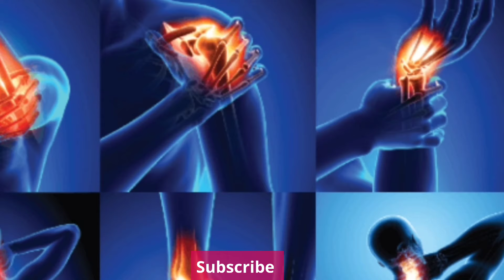भूलकर भी इन लोगों को संतरे का सेवन नहीं करना चाहिए, हो सकती है गंभीर समस्याएं/Orange Disadvantages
Video Queries-

Kin logo ko bhulkar bhi santra nhi khana chahiye
jyada orange khane se kya hoga
jyada orange khane se kya hota hai
orange juice k nuksan
Santara ki taseer kaisi hoti hai
orange khane ke nuksan in hindi
santra ek din me kitna khana chahiye
santra khane ke fayde or nuksan in hindi
santra khane ke nuksan
side effects of orange
side effects of orange juice
Santra Khane Ke Fayde
Mosambi khane ke fayde
santra khane ke fayde aur nuksan
santra khane ka tarika
santra khane ka sahi samay
santra khane ka sahi tarika
santra khane se kya hota hai
orange khane ke fayde
orange khane ka sahi time
orange khane se kya hota hai
orange kab khana chahiye
khali pet santra khana chahie ya nahin
khali pet santra khane ke nuksan
khali pet santra khane se kya fayda hai
khali pet santra khane se kya fayda hota hai
khali pet santra khane se kya hota hai
santra khane ke bad kya nahin khana chahie
santra khane ke fayde batao santra khane gaan
Jodo me dard hone par santara kha sakte hai kya
santra khane ke fayde pregnancy mein
santra khane ke kya kya fayde hai
health benefits of orange fruits in hindi
orange peel face mask
santra kyu khana chahiye
pregnancy me santra khane ke fayde
health benefits of orange
orange health benefits
orange khane se hone Wale fayde
santra khane se hone Wale fayde
Orange fruit side effects
benefits and side effects
side effects of orange for face
immunity with orange
how to increase immunity power
how to boost immunity in winter
how to improve immunity
difference orange and mosambi juice
hybrid orange and mosambi juice
Kidney ki bimari me orange khane ke nuksan
kidney ko kaise saaf karen
kis bimari me santra nahi khana chahiye
foods to avoid after eating orange
santra khane se acidity hoti hai ki nahi
santra khane se acidity ka khatra
santra khane se gas hoti hai ki nahi
santra khane se kya nuksan hota hai
ऑरेंज खाने के नुकसान
संतरा खाने का नुकसान
संतरा खाने के फायदे और नुकसान
संतरा कब खाना चाहिए
सुबह खाली पेट संतरा खाने के फायदे
संतरा में कौन सा विटामिन पाया जाता है
प्रेगनेंसी में संतरा कब खाना चाहिए
संतरा के छिलके के फायदे
नारंगी खाने के फायदें
संतरा खाने का सही समय
संतरे खाने से क्या होता है
संतरा खाने के बाद क्या नहीं खाना चाहिए